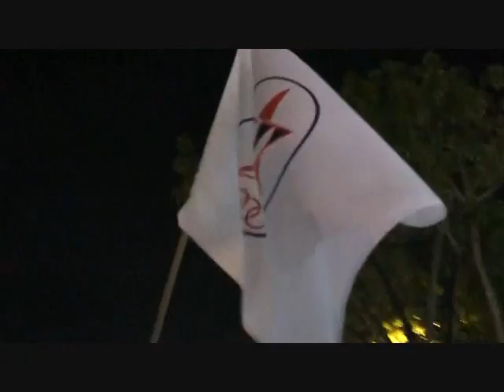Singapore Opposition POTONG PASIR 8th may Large Crowd Walk cheering on Mr Chiam See Tong (part 2/3)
Please watch all 3 parts.

This was an unplanned night walk where supporters of Chiam See Tong cheered him on. this shows how much we want him back as an mp.

TO JOIN THE PETITION FOR A BI ELECTION, PLEASE BE AT POTONG PASIR BLOCK 108 ON MONDAY 9TH MAY AND TUESDAY 10TH MAY FROM 6.30PM TO 10.30PM

all the best Mr Chiam